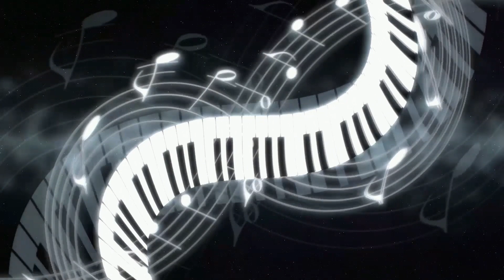Entrevista com a mezzo soprano Luciana Monteiro | NO UNIVERSO DA MÚSICA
No Universo da Música desta semana, Patrícia Valadão conversou com a mezzo soprano Luciana Monteiro. A conversa girou em torno da carreira da convidada. Além disso, Patrícia tocou, e Luciana cantou. Confira!